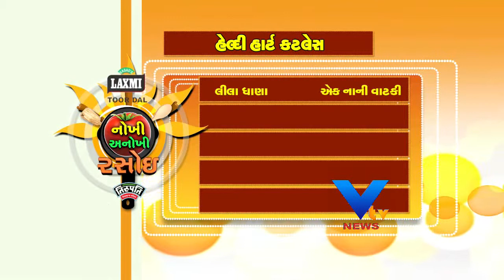Copy of NOKHI ANOKHI RASOI SHOW EP_1-VTV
આજે આપણે ગુલ ગુલશન ગુલફામ અને હેલ્દી હાર્ટ કટલેસ  બનાવતા શીખીશું